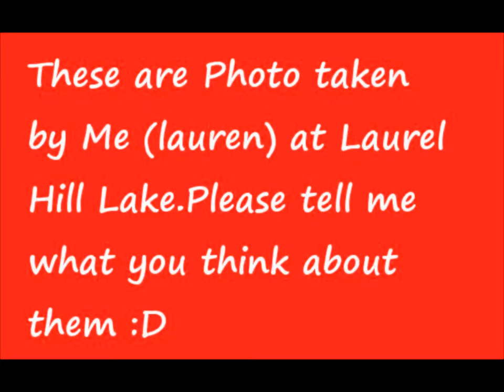Photography!Please Tell me what you think!